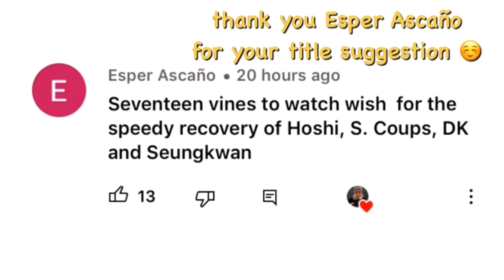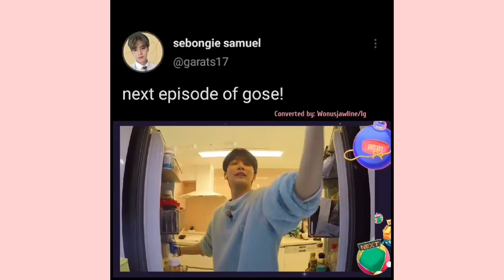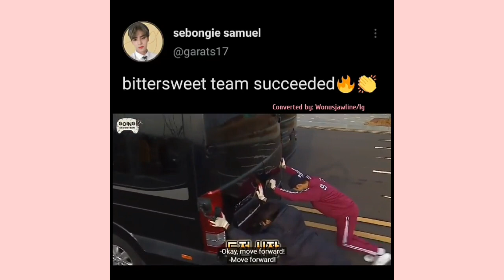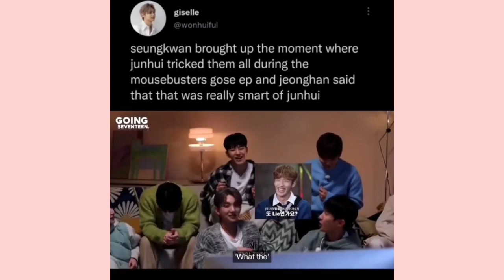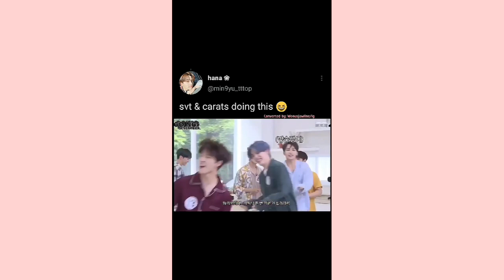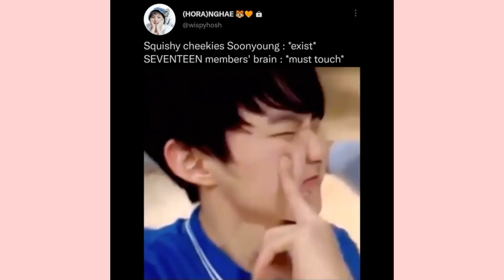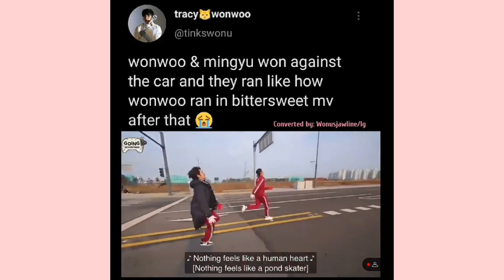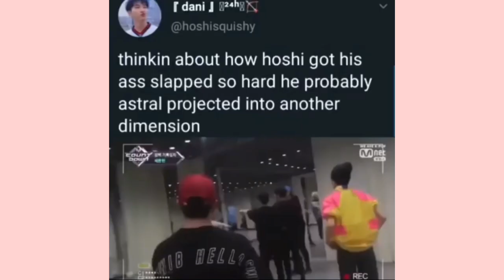Seventeen vines to watch to wish for the speedy recovery of Hoshi, S.coups, DK and Seungkwan